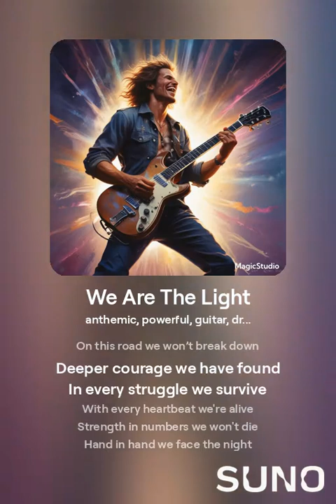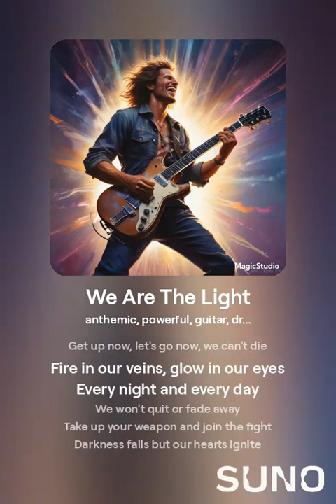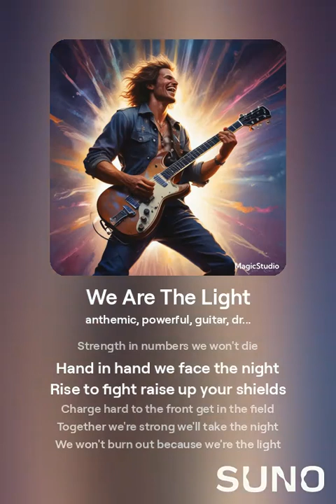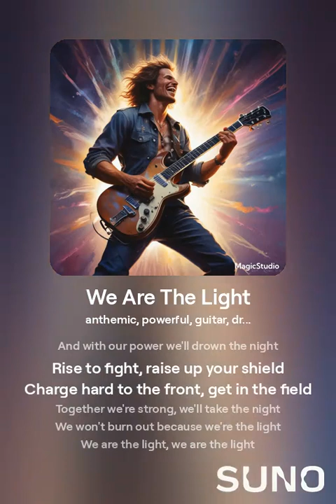Epic Rock - We Are The Light Extended (High Quality)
By popular request, I give you We Are The Light, slightly extended and in the highest quality Suno can muster!  Rock out loud!